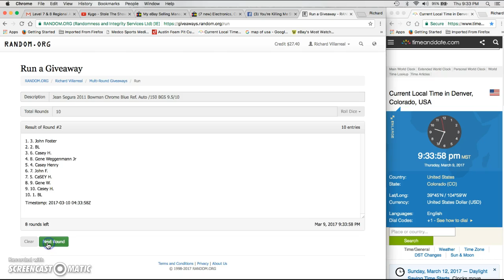Jean Segura Blue Ref. Bowman Chrome Auto